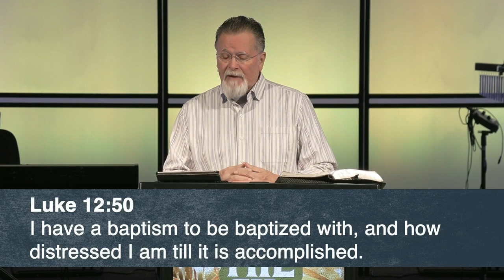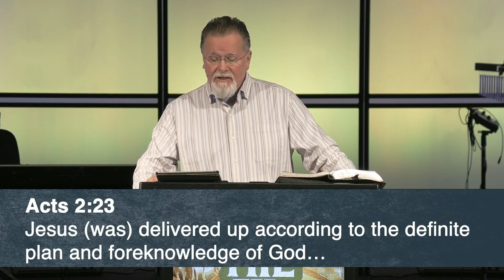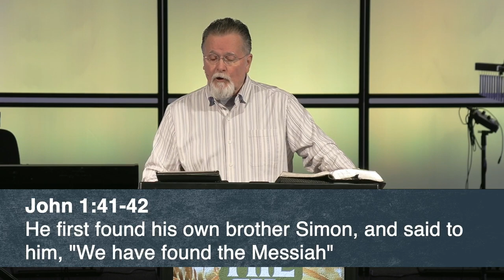Mark 14:32-42 | The Oil Press | 11.27.2022